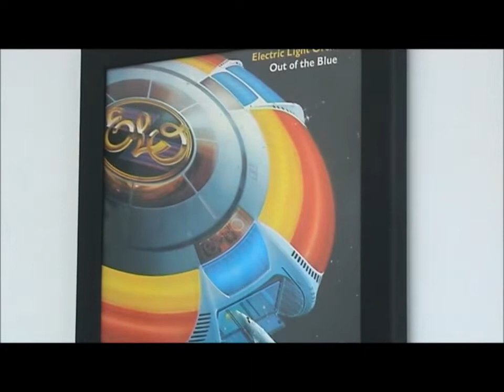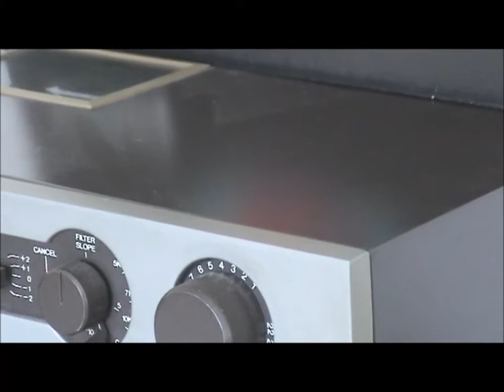Neon Pearl "Just Another Day" 1967 recording played on Transcriptor deck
Transcriptor deck, Ortofon MC30 Supreme cartridge, SME 3009 arm, Quad 44 amp, B&W speakers
Recorded on mini DV tape, Sony camcorder with integral stereo mic's